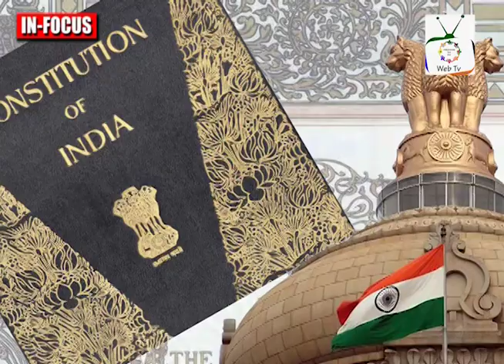EX JUDGES/LAWYERS APPEAL TO SC TO END PREJUDICE AGAINST INDIAN MUSLIMS | 20-06-22 | FREEDOM FOR ALL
Accusing the Uttar Pradesh administration of "making a mockery of the Constitution", three former Supreme Court judges are among 12 prominent persons who have urged the Indian supreme court to react to the "violence and repression by state authorities against Muslim citizens" protesting over BJP representatives' remarks on Prophet Muhammad (PBHU).
Their letter to the court specifically terms the bulldozing of houses of protesters "an unacceptable subversion of the rule of law" and requests the court to take suo motu action. The Prayagraj Development Authority bulldozed the home of Javed Ahmad, alleged to have been involved in the June 10th violent protests triggered by now-suspended BJP spokesperson Nupur Sharma's controversial remarks on the Prophet.
The properties of two persons accused of rioting were bulldozed in Saharanpur too. “The coordinated manner in which the police and development authorities have acted leads to the clear conclusion that demolitions are a form of collective extra-judicial punishment.
Videos of young men in police custody being beaten with lathis, houses of protestors being demolished without notice or any cause of action and protestors from the minority Muslim community being chased and beaten by the police, are circulating on social media, shaking the conscience of the nation,” reads the letter. The letter reminds the Chief Justice of India that on many occasions, including in the recent past, the judiciary has faced such challenges and emerged with distinction as the custodian of the rights of the people and must act accordingly to stop the rising prejudice against Muslims in India.